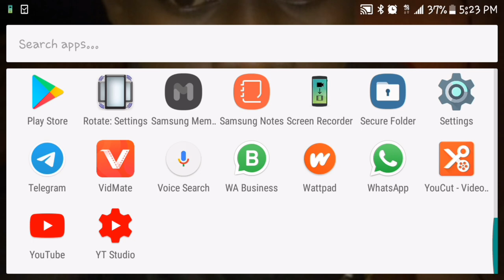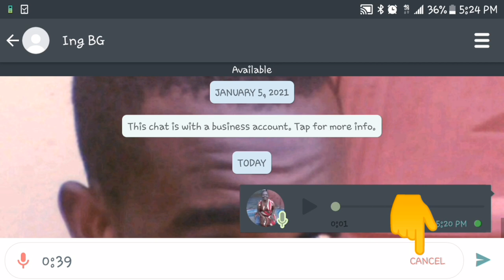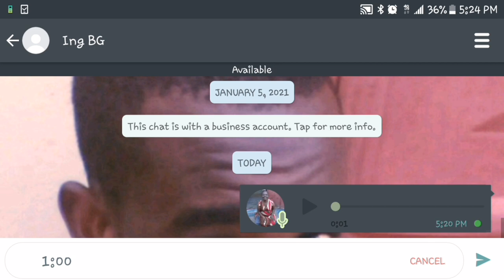Men kòmanw kapab tande yon mesaj vokal avanw transferel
Comment ecouter un message vocal avant de l'envoyer. Les etapes de A a Z